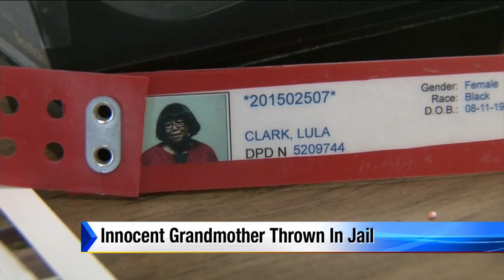Innocent grandmother thrown in Detroit jail after identity mix-up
Guy Gordon introduces you to an innocent grandmother who was thrown in jail.